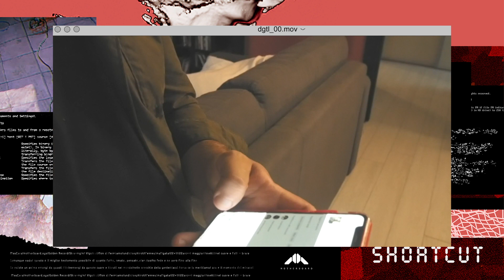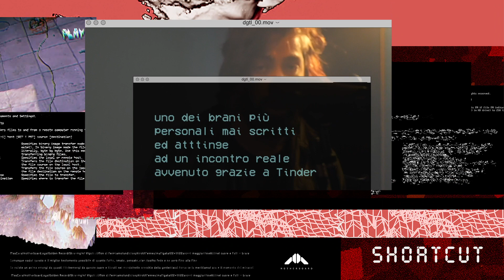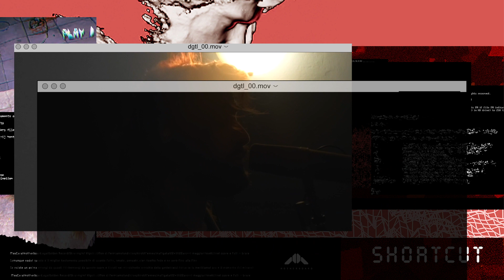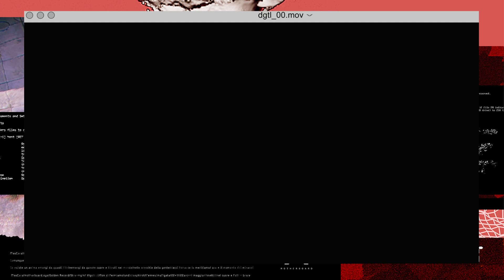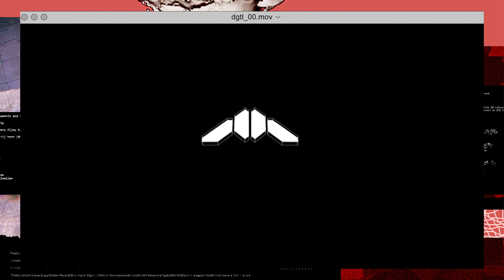"Shortcut" Series - Ep 01 - Avere una band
Questa è SHORTCUT la serie che abbiamo creato per raccontare, con parole, video, e alcuni frammenti di vita quotidiana la nostra storia ma soprattutto: suonare. Il Faro è lo studio di registrazione dove è stata realizzata ed è in fondo una casa, il luogo dove quattro amici possono confrontarsi, fare colazione assieme, bere una tazza di caffè e poi imbracciare gli strumenti. Fra pareti rosse e pareti blu, riflettiamo su questa nostra avventura, per una volta senza filtri, con semplicità. Non mancano le canzoni live, vero centro di tutto, anche in questo Lockdown. Pandemia o no dovevamo suonare, in un modo tutto nostro. E ci siamo riusciti dal luogo in cui abbiamo creato in nostro “ Questo è un uomo, questo è un palazzo”, di certo non potevamo che ritrovarci come band e come artisti immersi nella nostra musica.
Il pezzo di questa puntata è “22+1” e come promesso ne lasciamo il testo per tutti gli amanti delle Lyrics.
Non mancheranno piccoli aneddoti sulle canzoni, l’artwork creato per questo disco e qualche scherzo bonario completamente casuale, ovviamente, proprio per questo, assolutamente autentico.
Chiamatelo Vlog, chiamatelo storytelling, chiamatelo come volete. Per noi è semplicemente SHORTCUT.

Lyrics Track 05 Questo è un uomo, questo è un palazzo

22+1 (My Love Song Supreme)

My love song supreme
Gaia tu sei già un dolore che non dimenticherò
Tinder, l’incontro, l’amore, la fine
Camilla come sta? Mi manca da un po’
E lo so che ti metterai a ridere

E pensare che ero venuto soltanto per scopar con te
E anche se non mi ascoltasse alcun dio
Ne tu dall’Olimpo
Ne Karma che soffia per ridarmi la pelle un’altra volta ancora

Ok lo ammetto, tu non ci sei più

Gaia con la rosa dei venti
Che punta verso nord
e tutti i fumetti  in giro per casa
Io le dita di John Coltrane
sulle labbra sue
appeso per sempre dietro la porta lungo il corridoio

Ne tu dall’Olimpo
Ne il Karma che soffia per ridarmi la pelle un’altra volta ancora
Ed anche se non lo volesse alcun dio
Il rosso di casa tua è come l’inferno da cui non voglio uscire mai, mai ma

Tu non ci sei più